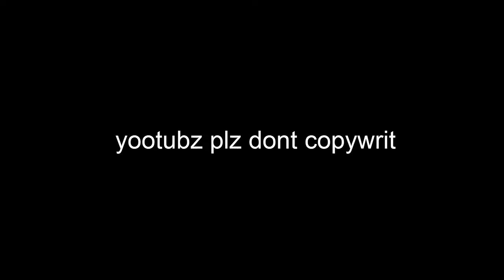Balcony Trick Shots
This time on ConfidentTrickShots, some guys do construction. And we do balcony shots.